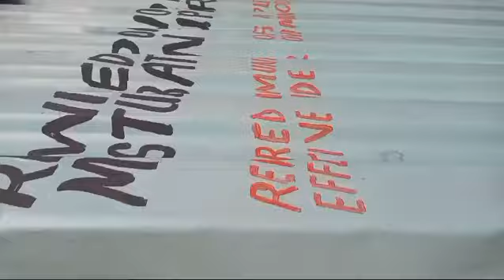A man started a noble group. A masturbation support group to help those struggling with addiction.